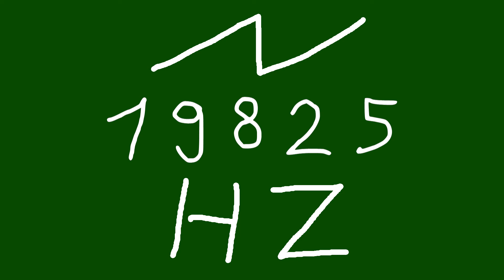19825 hz saw